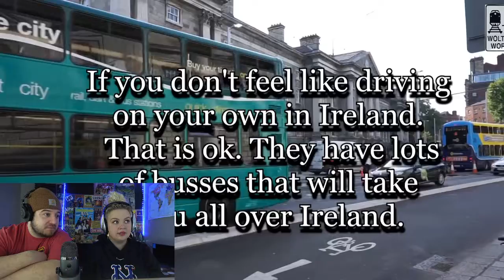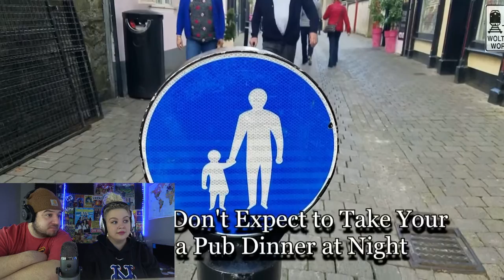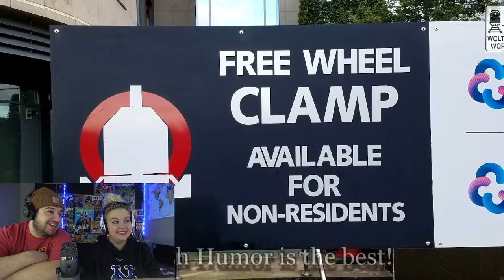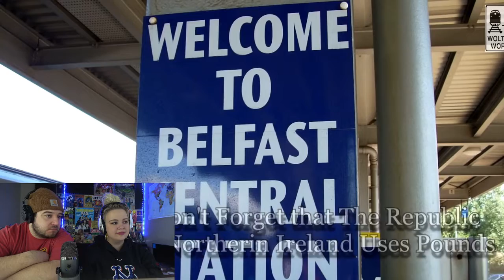The Don'ts of Visiting Ireland | AMERICAN COUPLE REACTION